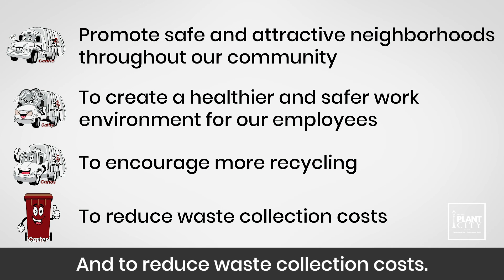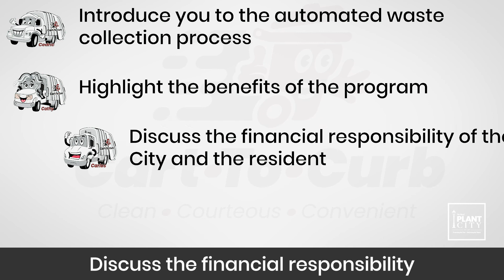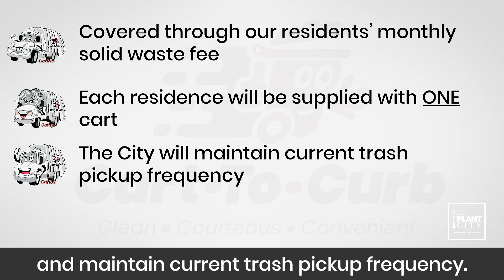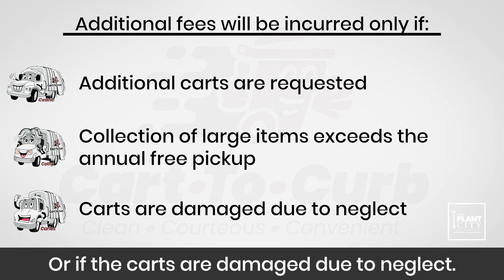Cart-To-Curb Automated Trash System